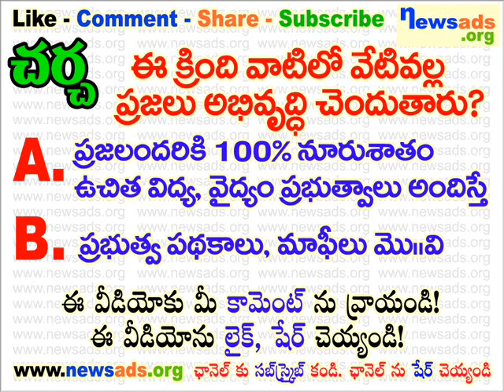ప్రజలు ఎలా అభివ్రుద్ధి చెందుతారు?